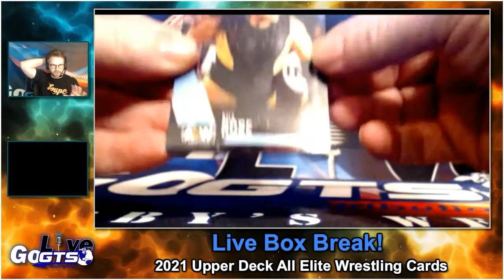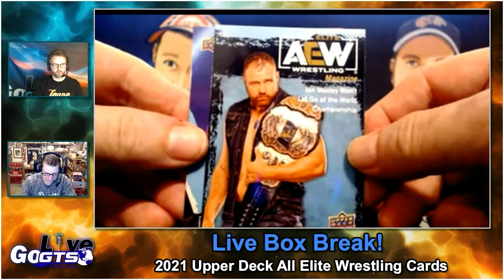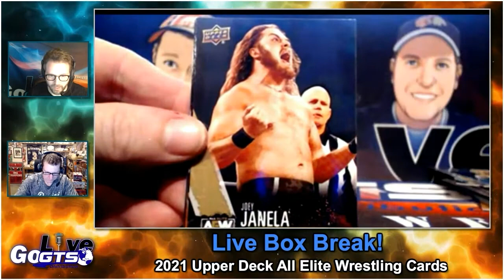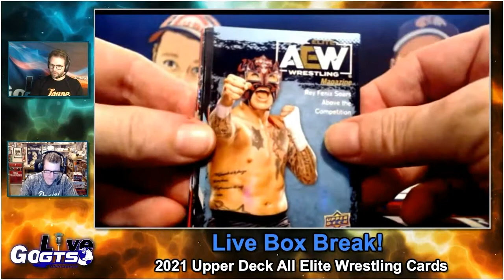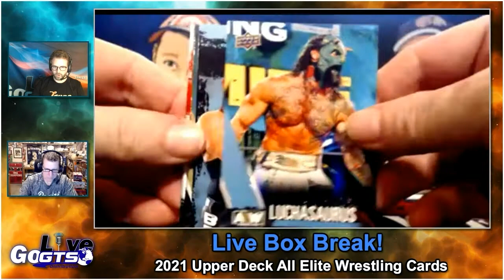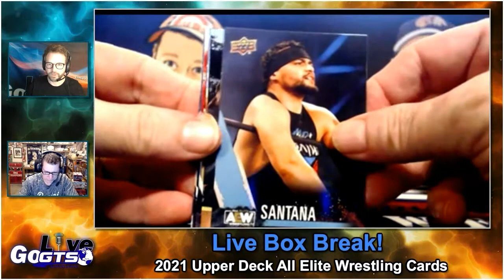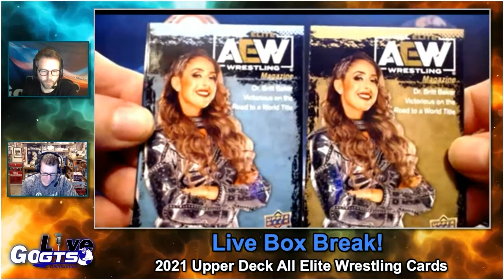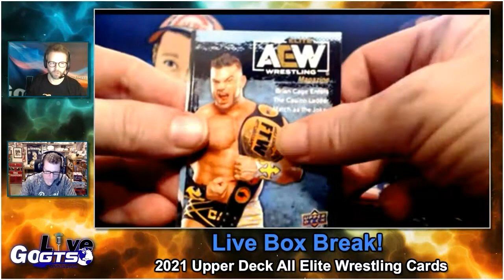Box Break | 2021 @UDVids AEW Trading Cards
We opened a box of 2021 UpperDeck AEW Trading Cards on our latest show. Check out what we hit and gave away to some lucky live viewers!